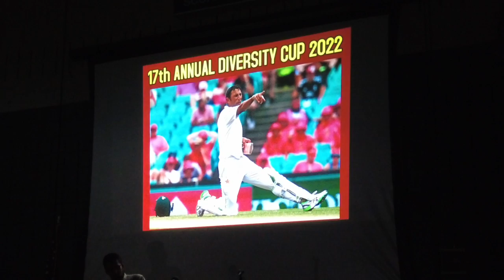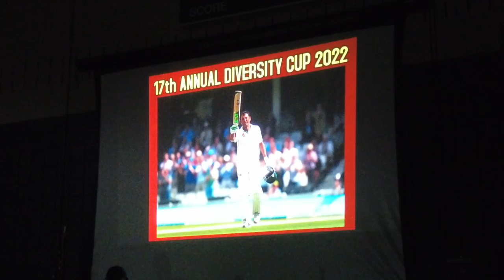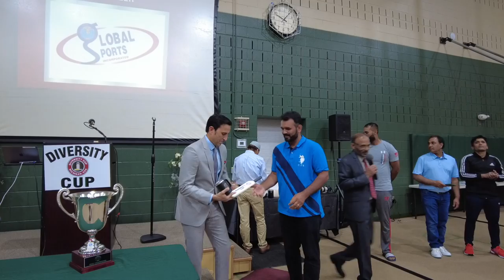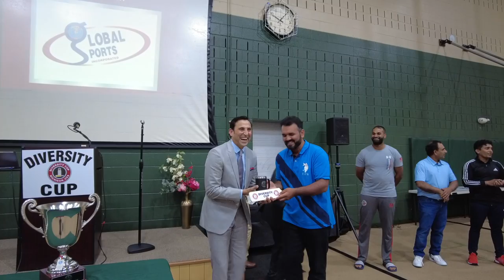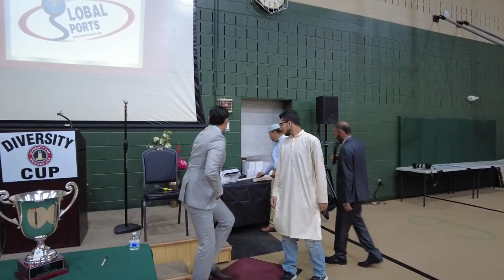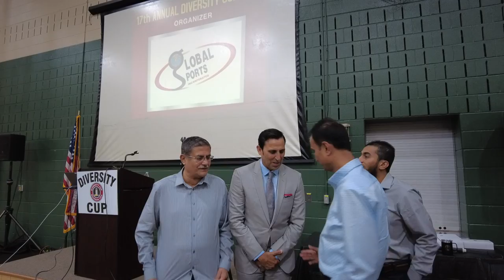Dinner with Younis khan in Michigan at Diversity cup 2022 Part# 2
Annual diversity cup dinner with great  Pakistani cricketer Younis khan and other international players. Chit chat with players about diversity cup tournament and overall cricket  status in America and Canada.

Photography Gear : Canon 6D Mark ii
Videography : DJI Pocket 2